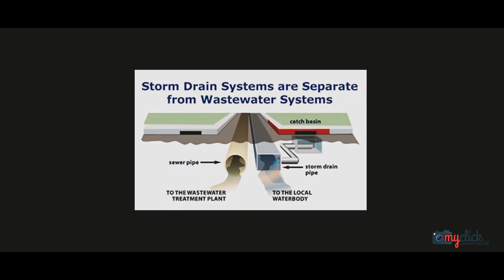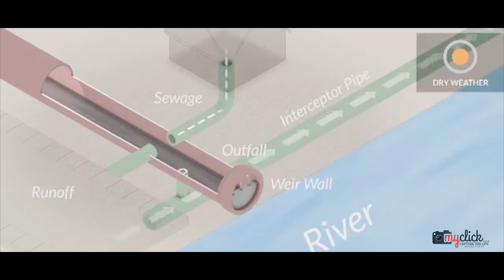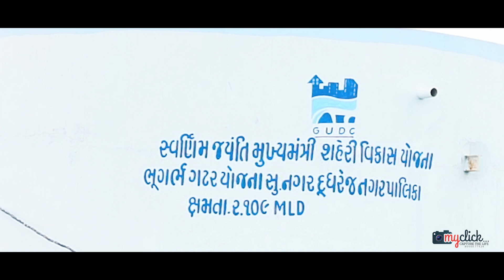UNDERGROUND DRAINAGE SCHEME - SURENDRANAGAR CITY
CONCEPT BY - PRESIDENT SHRI VIPIN TOLIA
SURENDRANAGAR DUDHREJ NAGARPALIKA
PROJECT - GUDC - GANDHINAGAR
CONTRACTOR - RAJKAMAL BUILDERS  INFRASTRUCTURE PVT,LTD.
SHORT FILM : MY CLICK STUDIO
HEMANG RAVAL - 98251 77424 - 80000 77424